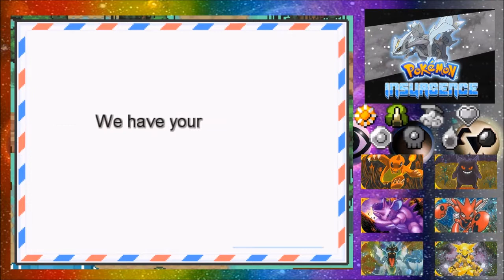"Our Atrocious Savior" Pokemon Insurgence Blind Hard Mode Let's Play w/Master MariK Episode 16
We're back with our first ever Pokemon fan game, the infamous Insurgence game!

This video was recorded for educational and entertainment purposes and to demonstrate the joy of Pokemon.